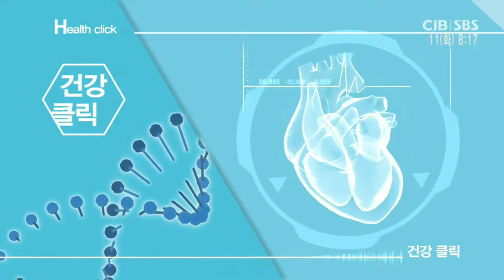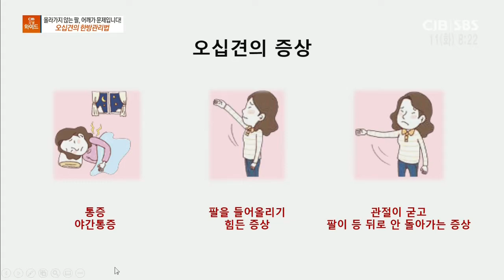건강클릭 - 올라가지 않는 팔, 어깨가 문제입니다! 오십견의 한방관리법